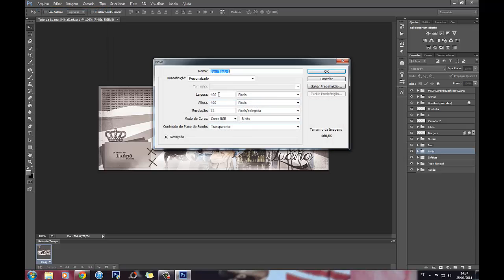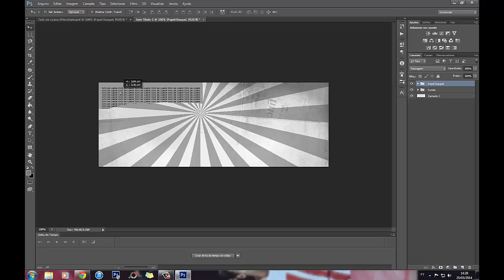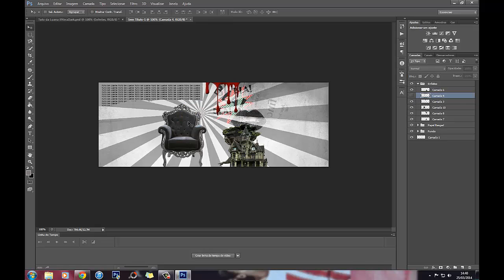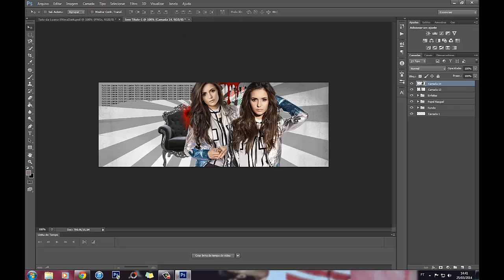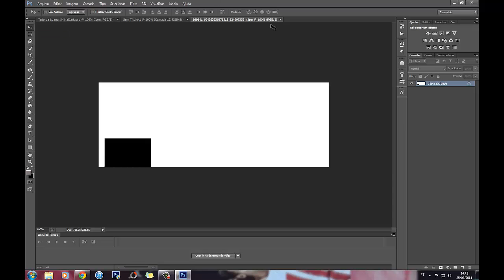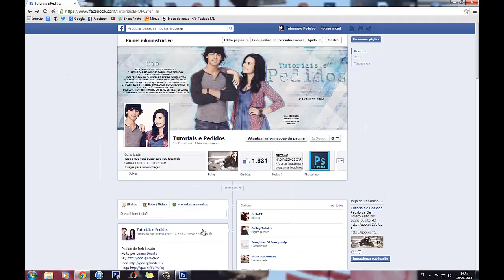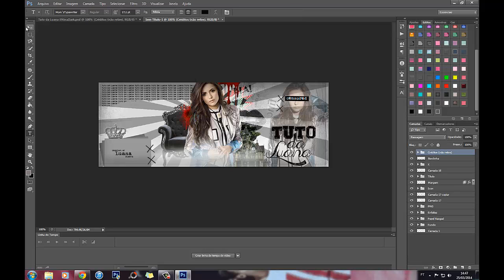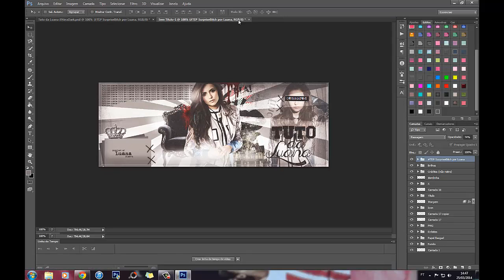TUTO DA LUANA | Capa para FACEBOOK